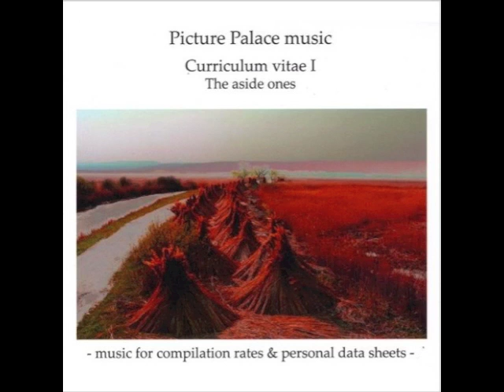PICTURE PALACE music - UNDER THE GOLDEN CHARM.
From the 2009 compilation album. Composed by SASCHA BEATOR.